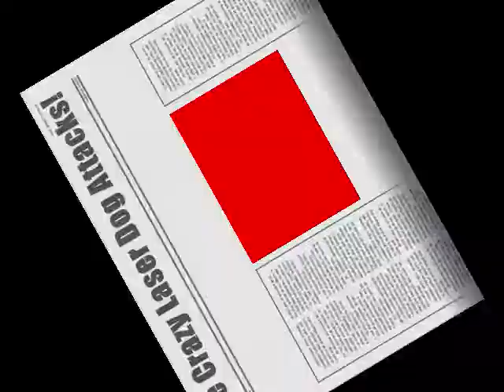Teddie Remix!!!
This is the first remix my sister and I did.